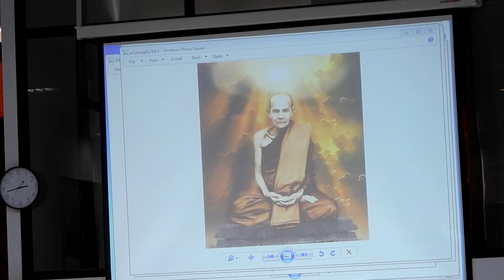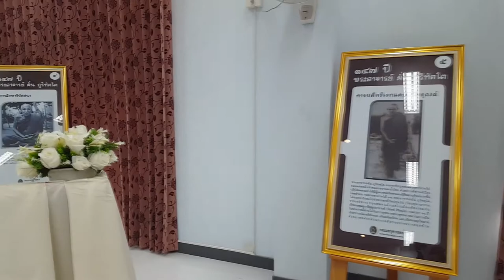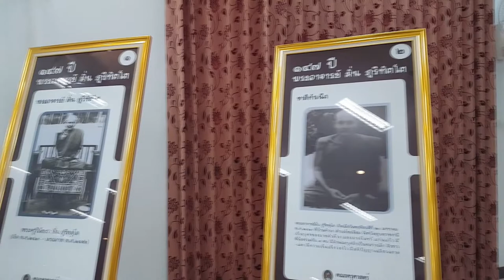อาจาริยบูชา พระอาจารย์มั่น ภูริทัตโต ณ สถาบันหลวงปู่มั่น ภูริทัตโต ม.ราชภัฏอุบลฯ # 13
อาจาริยบูชา พระอาจารย์มั่น ภูริทัตโต # 13
วันจันทร์ที่ ๒๘ ธันวาคม ๒๕๖๓ เวลา ๑๒.๐๐ - ๑๖.๓๐ น.
ณ สถาบันหลวงปู่มั่น ภูริทัตโต อาคารฝึกประสบการณ์วิชาชีพครู
คณะครุศาสตร์ มหาวิทยาลัยราชภัฏอุบลราชธานี

ศ.กิตติคุณ ดร.สุมานพ ศิวารัตน์
บัณฑิตวิทยาลัย มหาวิทยาลัยมหามกุฏราชวิทยาลัย
เพลง : ธรรมสดุดีที่ยิ่งใหญ่
ขับร้อง : นิรมิต ชาวระนอง
คำร้อง : โชติช่วง สีมาคำ
ทำนอง : เชาวลิต เกาะสมบัติ